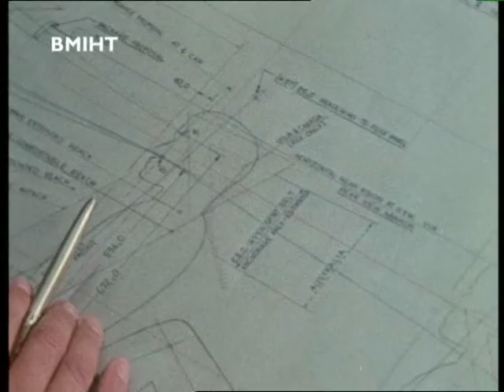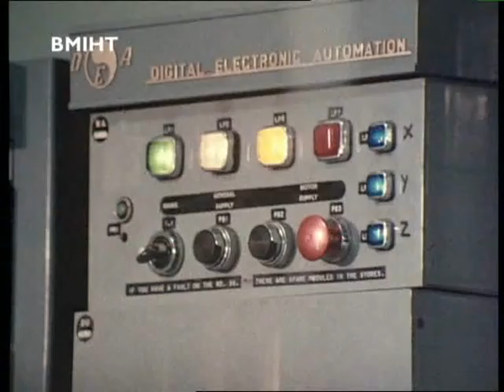Austin Metro Development 1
Metro Development